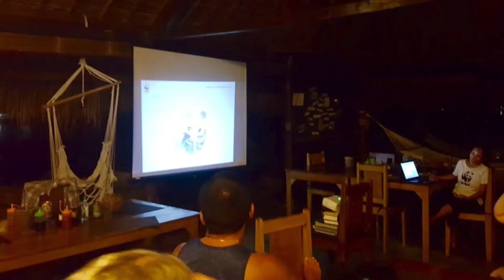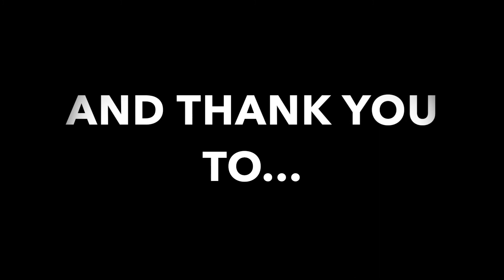Scuba Junkie Komodo Shark Week 2018